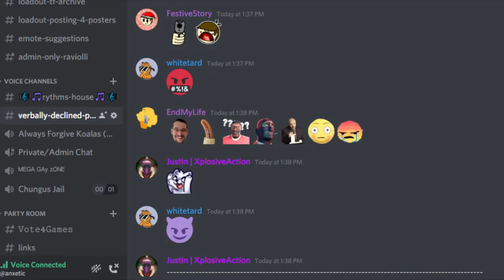2bros_share_a_non_gay_meal_DrPhil.mp4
Just something I enjoyed editing after hanging with friends a while ago and playing Jackbox. New episode of Mega Map-A-Thon next week!